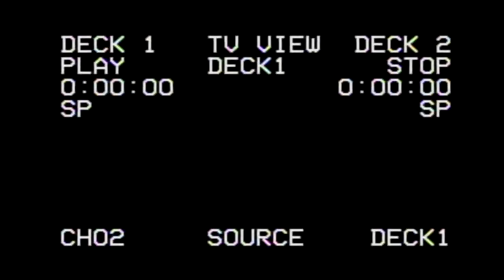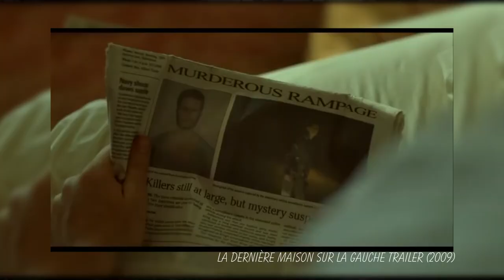[Ciné] Qu'est-ce qu'on mate ce soir ? #11 La dernière maison sur la gauche de Denis Iliadis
Ce soir, qu'est ce que vous matez ?
Pas d'idée ? Je vous propose un petit rape and revenge des familles (dédicace spéciale à nos amis jusderaisin et Damien666) doublé d'un excellent remake, ça vous tente ?

Bon visionnage à vous et à très vite pour la suite (Strange effects volume 4 et Autopsie #2)!

N'hésitez pas bien sûr à commenter et à partager !

Des bisous !

PS... Et pour le petit placement produit, voici le lien où vous pouvez vous le procurer :
Pour les amoureux des chats !

Bonne lecture !